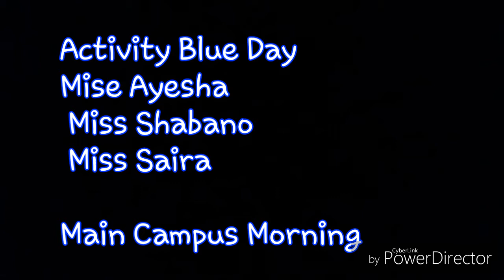Activity Blue Day by Miss Ayesha & Group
Main campus Moring nawalane lyari karachi